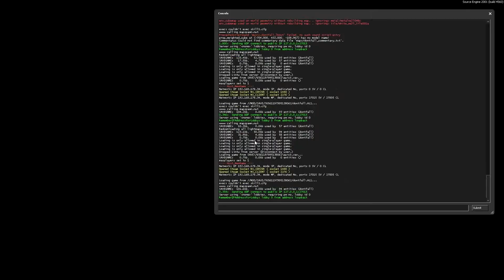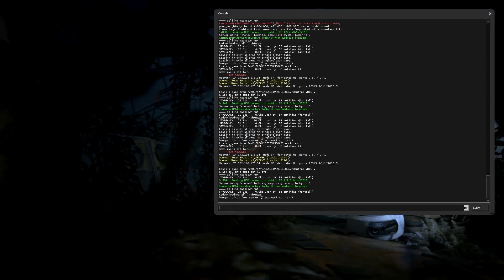[Portal 2] Solo: dontfall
A pretty simple map which needs some minor jumping skills